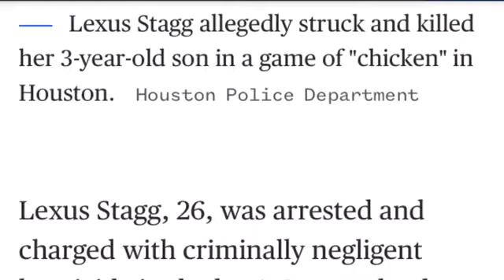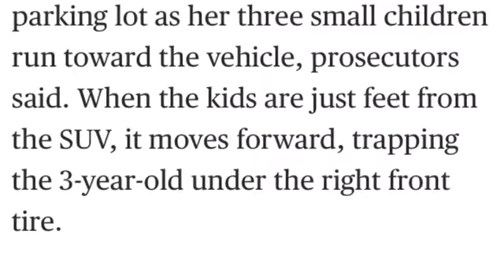Mother Runs Child Over Apparently On Purpose!!!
Urban News